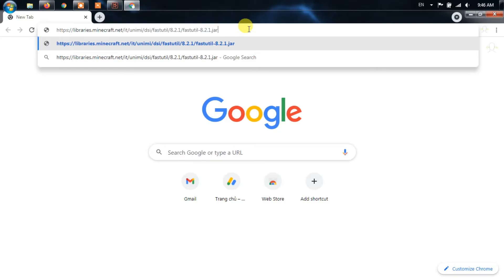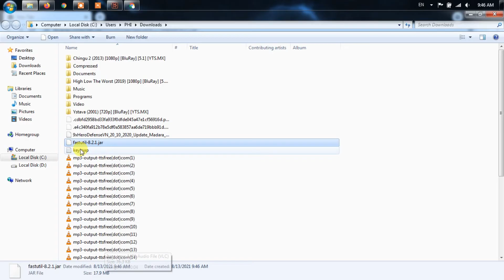How to fix Minecraft launching the game failed | Failed to download file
Failed to download file, the file contents differ from what was expected.

Please note that the error may occur in several versions of Minecraft jar files, including 8.2.1.jar, 4.4.0.jar, 4.5.0.jar, 4.6.0.jar, etc.